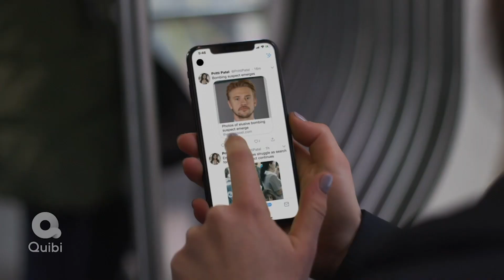'The Fugitive' Quibi Trailer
A bombing suspect (Boyd Holbrook) who is trying to clear his name is hunted down by an LA cop (Kiefer Sutherland).

'The Fugitive' is available on Quibi on August 3, 2020.

Photo Credit: Richard Foreman